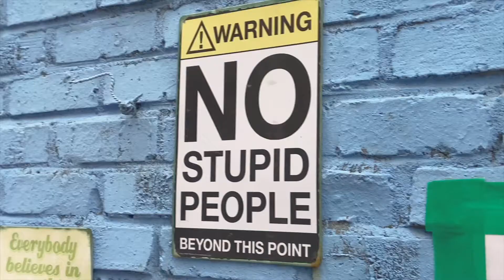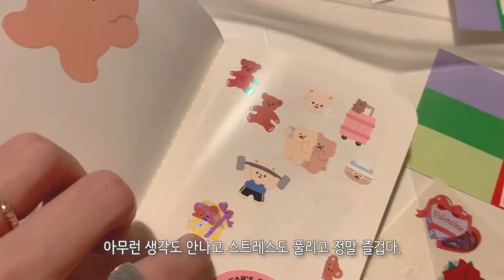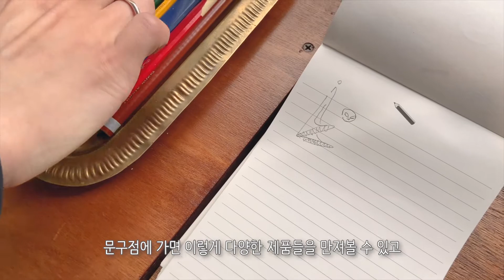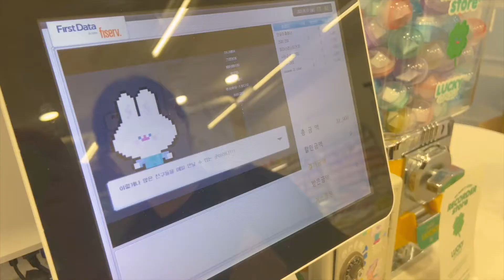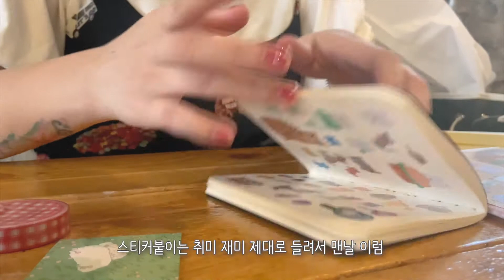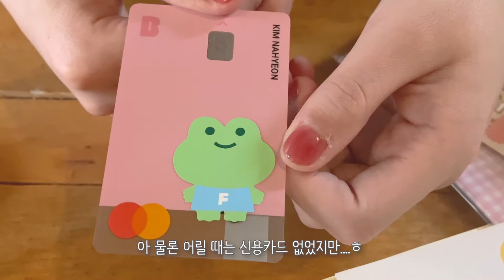✏️ Why We Love Stationery Shops | Seoul(Korea) Stationery Shops Tour [CC]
Hi my name is Juliette and I love stationery ✏️ & frogs 🐸

Also here's a cool article that inspired me to make this video

영상에서 소개된 한국 문구브랜드 Stationery Shops featured in this video (all Korean brands!):
1. Prelude Studio (프렐류드 스튜디오)
2. Point of View (포인트오브뷰)
4. Recorder Store (리코더스토어)

The cafe with 1000 plants: Urban Plant  ☕️🌿
식물 1000000개 넘는 카페: 어반플랜트 합정